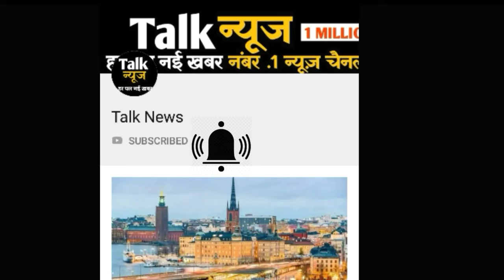राजस्थान में यहां हुई तेज बारिश, 23 जिलों में भारी बारिश की चेतावनी